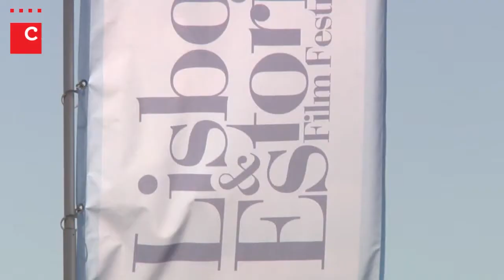Lisbon & Estoril Film Festival 2011 - Apresentação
Repórter: Rodrigo Saraiva
Imagem e Edição: Ana Laura